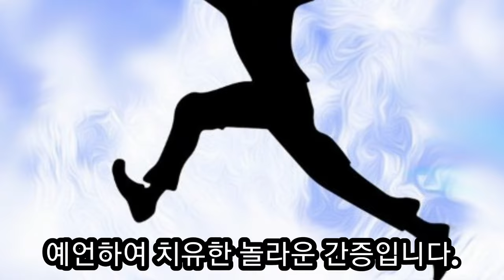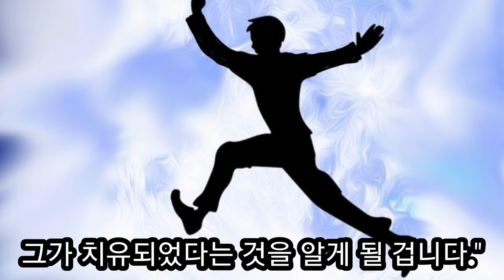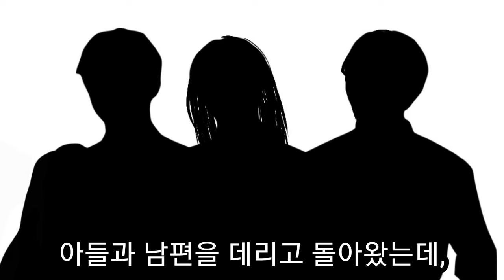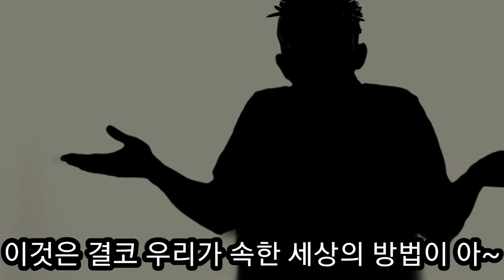자신을 체포하기 위해 파견된 무술림 13명을 예언으로 초토화 (제임스 말로니)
제임스 말로니의 기적을 풀어내는 예언적 파노라마에서 무슬림의 아들이 사고로 하반신이 마비되어 휠체어에 앉아 있는 것을 환상으로 보고 예언하였으며 자신을 체포하기 위해 파견된 무술림 13명을 예언으로 초토화 시켰다.